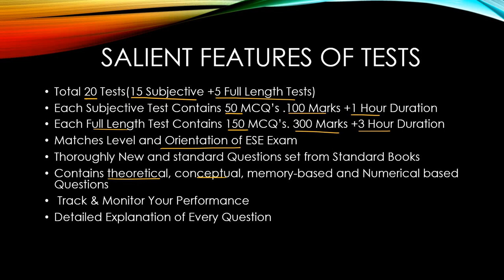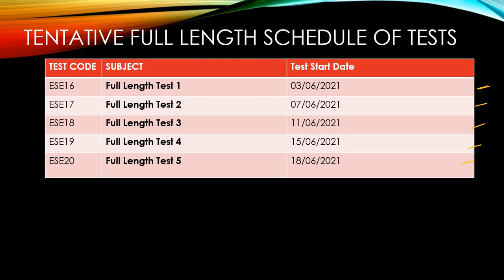UPSC ESE(CIVIL) 2021 EXAM COMPREHENSIVE ONLINE TEST SERIES|TEST SCHEDULE|How to Access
1. IS CODE BASED ONLINE Comprehensive Test Series(10 Code-wise Tests)

2. CE STATE PSC AE Comprehensive Subject-wise Online Test Series(15 TEST PAPERS)

3. SSC JE CIVIL Full Length Test Series (10 Full length Papers)

4.UPPSC AE Civil Full Length Test Series (10 Full length Papers)

5. STATE JE Comprehensive Subject-wise Online Test Series(25 TEST PAPERS)

6.CE STATE PSC AE Comprehensive Mixed Subject-wise Online Test Series(10 TEST PAPERS)

7.JPSC AE CIVIL MAINS SUBJECTIVE ONLINE TEST SERIES (12 Test Papers)

8.GATE 2021 CE COMPREHENSIVE ONLINE TEST SERIES (28 Test Papers)

9.JPSC AE  MAINS General Studies  ONLINE TEST SERIES (10 Test Papers)

10.BPSC AE Civil Paper V & Paper VI Online Test Series(10 Test Papers)

11.BPSC AE Civil Paper III & Paper IV Online Test Series(10 Test Papers)

12.MPPSC AE Civil Full Length Online Test Series(10 Test Papers)

13.ESE CIVIL 2021 COMPREHENSIVE ONLINE TEST SERIES(20 Test Papers)

Ashish Verma
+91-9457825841